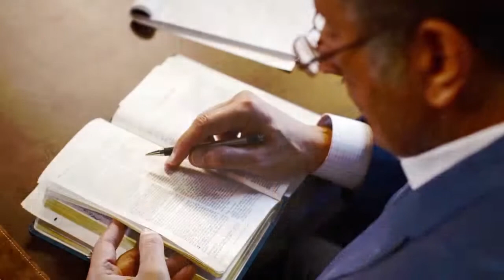От долины к победе. №1 «Указывая путь» (1902)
Мы отчаянно нуждаемся в особом посещении с небес. То направление, в котором движется наша мирская культура, говорит нам о том, что мы отчаянно нуждаемся в пробуждении. Мы нуждаемся в том, чтобы Он спас нас от ужасных духовных проблем.
Темные века были временем ухода от библейских истин, поэтому Бог поднял Лютера, Кальвина, чтобы принести реформацию в Европу.
В 21 столетии мы видим новый темный век. Это другой темный век, другой уход от библейской истины. Все это ведет нас новому, но такому ужасному уходу от Евангелия и Иисуса Христа. Мы видим культуру, в которой публично запрещают провозглашать имя Иисуса и говорят, что молитва в публичном месте должны быть нейтральной.